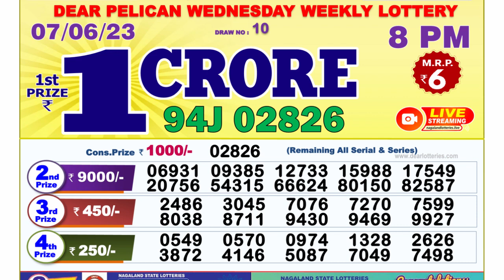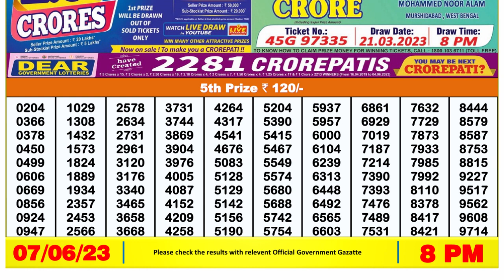Nagaland Lottery Sambad Live 8pm 07.06.23